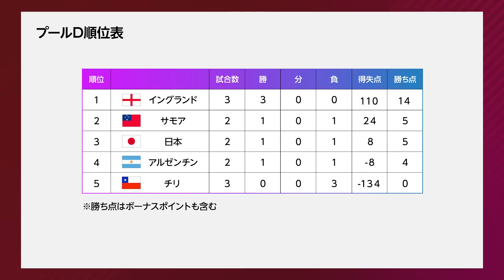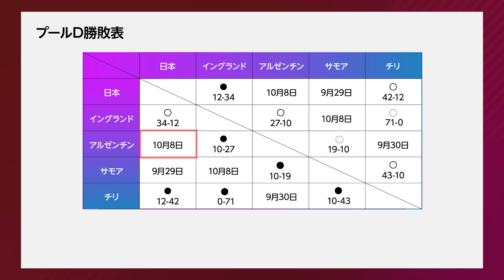【決勝トーナメント進出の確率６５％】ラグビー日本代表／元日本代表廣瀬俊朗&大野均徹底解説／注目選手／日本代表は勝てるのか？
スポーツをビジネス視点から掘り下げる『PIVOT SPORTS』。
今回は9/29（金）にサモア戦を迎えるラグビー日本代表について
元日本代表 廣瀬俊朗さん&大野均さんを招き、大予測。
負けたら敗退！？勝利の鍵を握る選手やポイントを分析。
さらにこの先の予選突破のシナリオも解説。

 ‹目次›
00:00　ダイジェスト
03:24　日本vsイングランド振り返り
07:39　日本vsサモア展望
19:26　サモア戦観戦ポイント
22:20　日本代表予選突破のシナリオ
27:42　日本代表予選突破の確率

‹ゲスト›
廣瀬俊朗｜ラグビー元日本代表
1981年10月生まれ、大阪府吹田市出身。日本代表として28試合に出場。2012−2013の２年間はキャプテンを務めた。 現在はラグビー解説者の他、㈱HiRAKU代表取締役としてスポーツ普及、教育、健康、食、エンタメ活動に取り組む。

大野均｜ラグビー元日本代表
1978年5月生まれ、福島県郡山市出身。日本代表として2007年、2011年、2015年の３大会連続でワールドカップに出場。2020年に引退。
今大会「ラグビー日本代表応援サポーター」を務める。

9月に開幕したラグビーW杯フランス大会の見どころやラグビーの魅力を紹介。

9/18に行われたイングランド戦の展望。